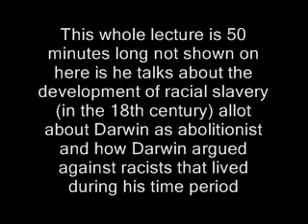The Mis-portrayal of Darwin as a Racist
This whole lecture is 50 minutes long not shown on here is he talks about the development of racial slavery (in the 18th century) allot about Darwin as abolitionist and how Darwin argued against racists that lived during his time period

The Misportrayal of Darwin as a Racist By R.G. Price

While on the voyage of the HMS Beagle Darwin wrote:

    I was told before leaving England that after living in slave countries all my opinions would be altered; the only alteration I am aware of is forming a much higher estimate of the negro character. It is impossible to see a negro and not feel kindly towards him; such cheerful, open, honest expressions and such fine muscular bodies. I never saw any of the diminutive Portuguese, with their murderous countenances, without almost wishing for Brazil to follow the example of Haiti; and, considering the enormous healthy-looking black population, it will be wonderful if, at some future day, it does not take place.
    - Letter from Darwin to J.S. Henslo, March 1834

This is from By R.G. Price

"This is an audio recording of a Darwin Day presentation that I gave to a Humanist group at a Unitarian Church, based on an article that I wrote for this website a while back. I may put a video file up soon, but there isn't much to see anyway. Read the related article, linked below, for more details on the subject."

"John Edmonstone

Person who taught Charles Darwin Taxidermy and fuelled his curiosity on evolution

John was a freed black slave from Guyana, South America, who made his living in Edinburgh teaching University students the art of taxidermy. He lived at 37 Lothian Street in Edinburgh, just a few doors down from where Charles Darwin and his brother, Erasmus, lived. John learned his trade from Charles Waterton, an early 1800's British naturalist.

While Darwin was a student at Edinburgh University he hired John to teach him taxidermy. The two of them often sat together for conversation and John would fill Darwin's head with vivid pictures of the tropical rain forests of South America. These pleasant conversations with John may have later inspired Darwin to dream about exploring the tropics. In any event, the taxidermy skills Darwin learned from him were indispensable during his voyage aboard H.M.S. Beagle in 1831"